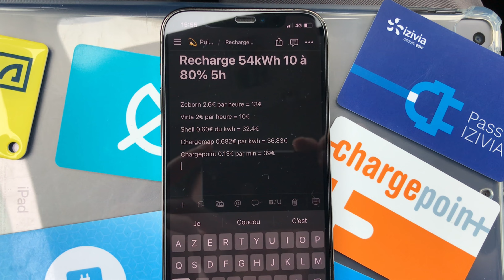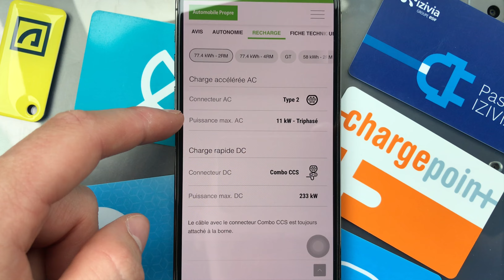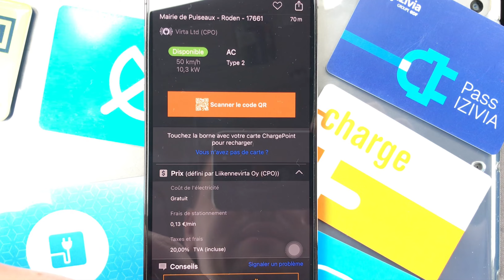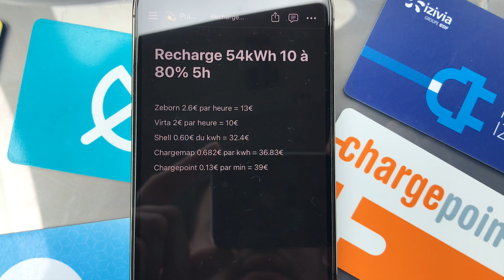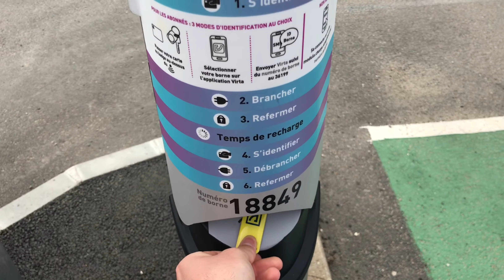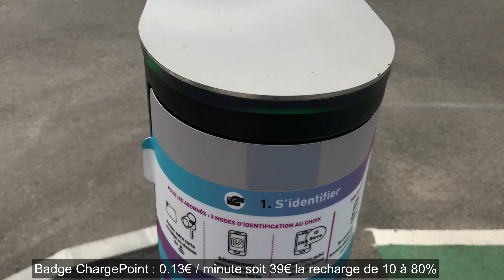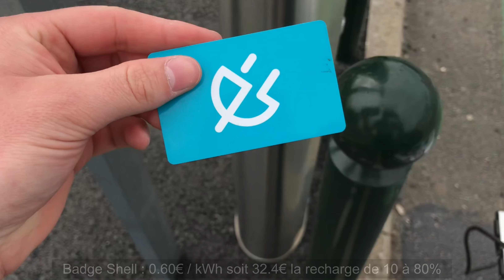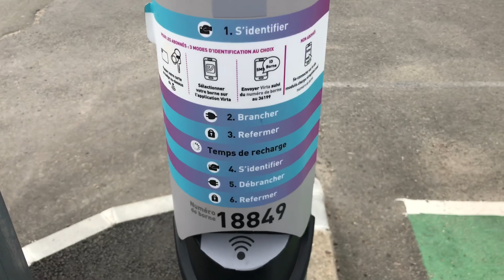Comparatif coût recharge voiture électrique Freshmile Virta Chargemap Chargepoint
On parle aujourd'hui du coût d'une recharge lente sur borne publique (11kW).
ATTENTION : bien penser à vérifier le coût de votre opérateur avant de lancer une charge.

Le coût d'une recharge sur borne publique (villes ou autoroutes) dépend soit de l'énergie consommée soit du temps passé à recharger soit des deux conjointement.
Le coût de 10 à 80% pour une Kia EV6 (77.4kWh) est estimé de 10€ pour recharger 54kWh (de 10 à 80% de batterie) soit une autonomie récupérée de 370km pour le même pourcentage. Ce qui donne un prix au kilowattheure (kWh) de 10€ / 54kWh = 0.196€/kWh (raisonnable).
A titre de comparaison, à la maison avec un tarif EDF à 0.157€/kWh le coût d'une recharge revient à 8.47€.

Chaque opérateur applique un coût différent, pour exemple, Virta est à 2€ de l'heure (soit 5h de charge donc 10€) alors que Chargepoint a lui  un tarif à 0.13€ la minute soit un montant de 39€ (5h de charge * 0.13€/min). On passe donc du simple au quadruple.

Voiture Kia EV6 Active comme véhicule principal en remplacement d'un Peugeot 5008 Business 2018 (en commande au moment du tournage de la vidéo).

0:00 Introduction + explications de la vidéo
0:39 Présentation de l'outil Notion
1:27 Comparatif des coûts de recharges
2:11 Temps de recharge Automobile Propre
3:29 Détails de facturation pour chaque opérateur
5:21 Présentation borne + emplacement
5:43 Méthodes d'identification
6:57 Démarrage d'une charge
10:14 Récapitulatif des coûts de recharges
11:08 Badge refusé Freshmile
11:54 Conclusion

Matériel d'enregistrement / montage :
- iPhone 12
- Micro cravate Comica BoomX-D MI
- Filmora 9